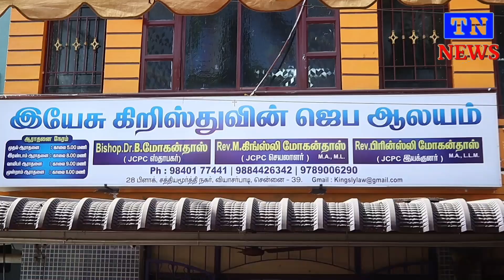2000 ஆண்டுகளுக்கு முன்பு நடந்த குருத்தோலை பவனிபோல் சென்னை வியாசர்பாடியில் குருத்தோலை பவனி நடைபெற்றது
2000 ஆண்டுகளுக்கு முன்பு நடந்த குருத்தோலை பவனி போல்- சென்னை வியாசர்பாடியில் குருத்தோலை பவனி நடைபெற்றது சென்னை: வியாசர்பாடி சத்தியமூர்த்தி நகரில் அமைந்துள்ள இயேசு கிறிஸ்துவின் ஜெப ஆலயத்தின் சார்பில் குருத்தோலை பவனி நிகழ்ச்சி ஏஐசிசிசி
யின் தலைவர் பிஷப் டாக்டர் மோகன்தாஸ் அவர்கள் தலைமையில் மிகச்சிறப்பாகநடை
பெற்றஇந்த குருத்தோலை பவனி நிகழ்ச்சியில் சுமார் 3 ஆயிரத்துக்கு மேற்பட்ட கிறித்துவ பெருமக்கள் கலந்து கொண்டு 5 கிலோமீட்டர் பவனி வந்தனர். அதனைத் தொடர்ந்து செய்தியாளரை சந்தித்த பிஷப் டாக்டர் மோகன்தாஸ் அவர்கள் 2000 ஆண்டுகளுக்கு முன் நடைபெற்றது வரலாறு. அதேபோல் இந்தாண்டில் சென்னை வியாசர்பாடி சத்தியமூர்த்தி நகரில் உள்ள இயேசு கிறிஸ்துவின் ஜெப ஆலயத்திலிருந்து 3ஆயிரத்துக்கு மேற்பட்டோர் இந்த குருத்தோலை பவனியில் கலந்து கொண்டது மகிழ்ச்சி அளிப்பதாகவும் பல ஆண்டுகளுக்கு முன்பு நடைபெற்றது போல இந்த ஆண்டு நடைபெறுவது வியக்கத்தக்கதாகும் இந்த நாளில் அனைத்து தரப்பு மக்களும் சுபிட்சமாக எல்லா நன்மைகளும் பெற வேண்டும் நாடு முன்னேற்ற பாதை அடைய வேண்டும். மக்கள் மகிழ்ச்சியாக இருக்க வேண்டும் என்பதே இந்த நாளில் ஆண்டவரை வணங்கி பிரார்த்தனை செய்கிறேன் என்று தெரிவித்தார்.